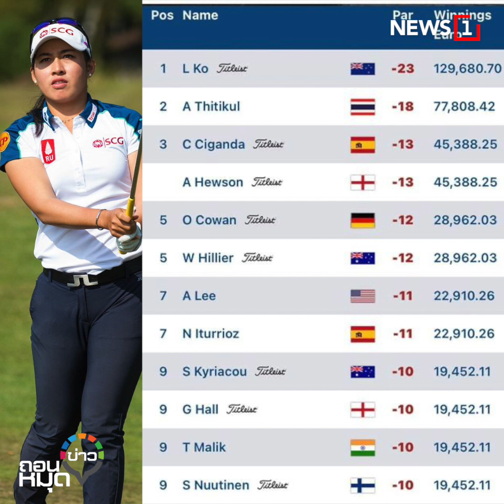มหัศจรรย์ "โปรจีน" สร้างสถิติรัวๆ ผงาดกอล์ฟมือ1: [ถอนหมุดข่าว] 08/11/64